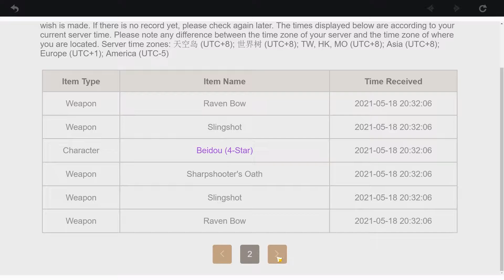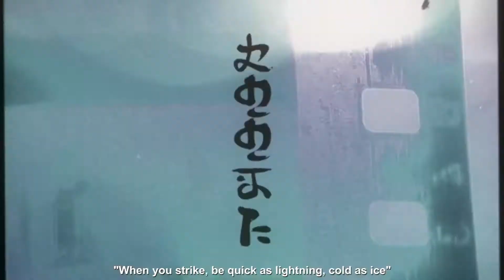Gacha for Ayaka